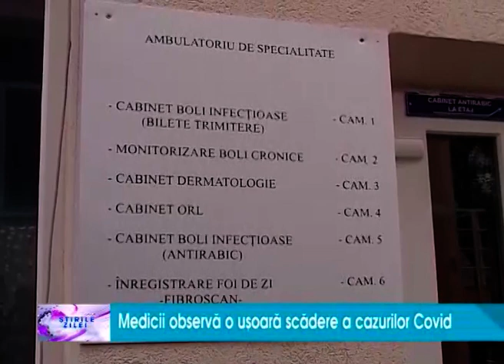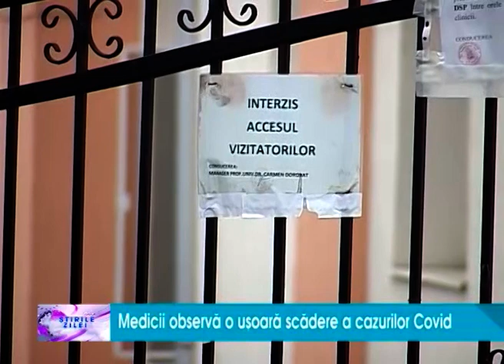Medicii observao usoara scadere a cazurilor Covid